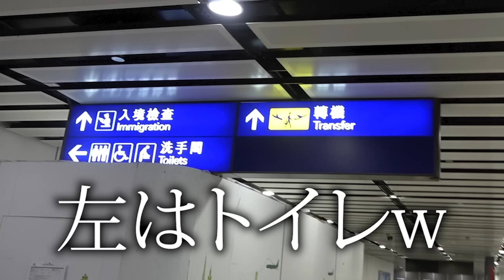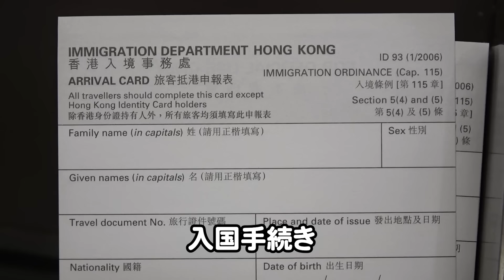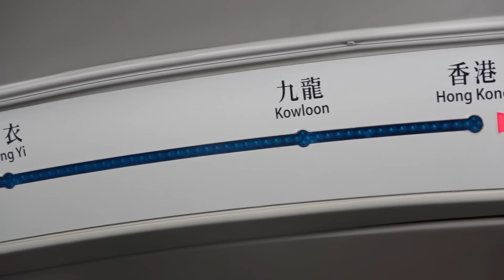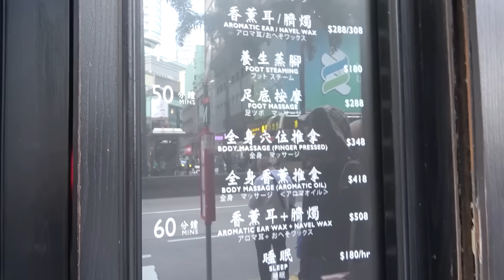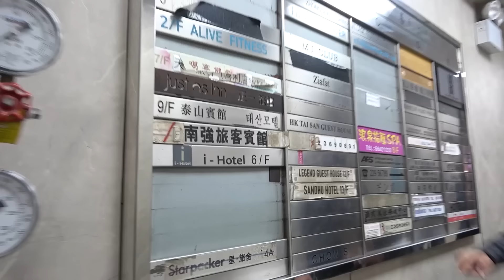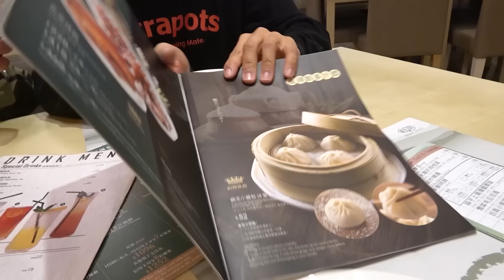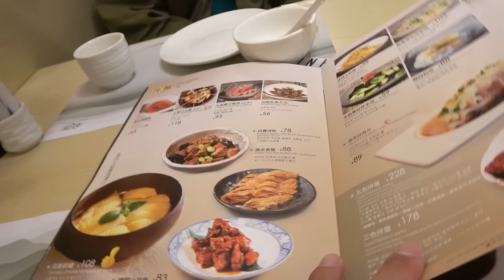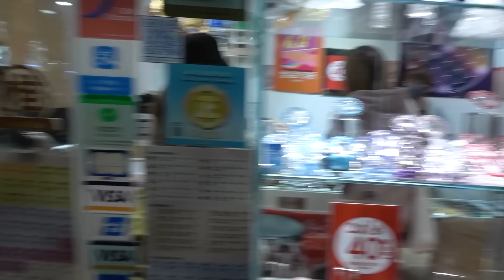釣り人0、海外の夜の大都会に現れる魚を狙え！！【香港・インド遠征#1】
波乱万丈の10日間、海外遠征スタート！！スペシャルゲストもいます！

【発送予定日：2023年5月末より順次発送】

【訂正】
※ポケットチャッピーTシャツに関してはS〜XL販売になります
※ランチバッグは動画内画像と異なりライトグレーとキャメルの2色展開です

※ 海外への発送は対応しておりません
商品について・キャンセル・サイズ変更
以外の問い合わせにつきましては
BASEのHPにて問い合わせお願いします。

★依頼メール・仕事メールはこちら

●効果音：OtoLogic
●BGM 提供:JOY&LIFE Creation / 稲福高廣
●アニメーション：TELOPICT.com